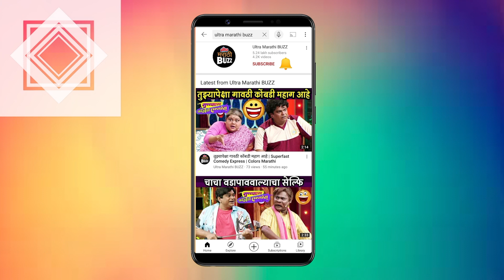Goda Masala। He Or She With Anuj salunkhe & Mahima। Sony Marathi Serial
सोनी मराठी वाहिनीवरील "गोडा मसाला" मालिकेत मुख्य पात्र साकारणाऱ्या अनुज आणि महिमा सोबत "He Or She" सेगमेंट पाहा "अल्ट्रा मराठी बज" वर ! Concept By Sagar Maladkar Video Editor - Akash Sonawane Cameraman - Akash Simane